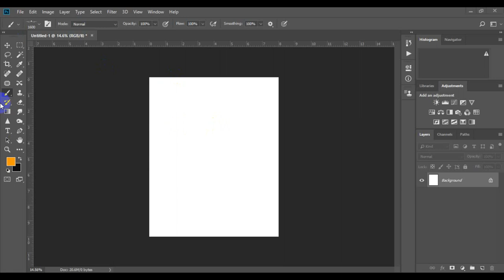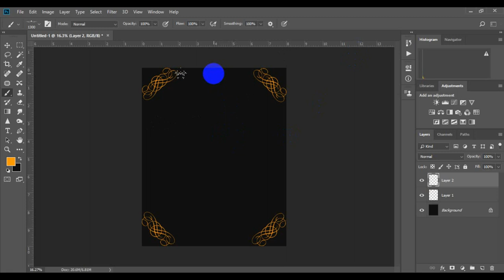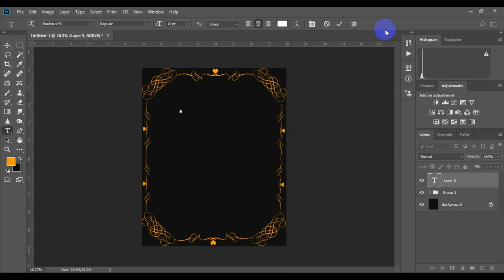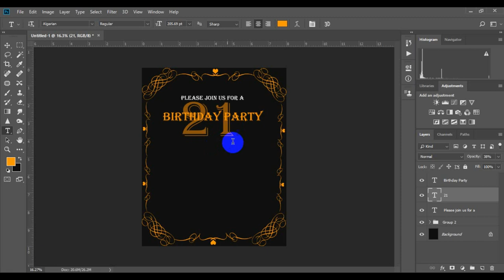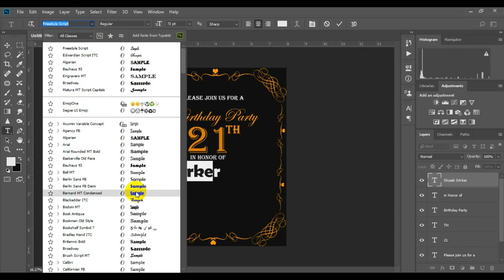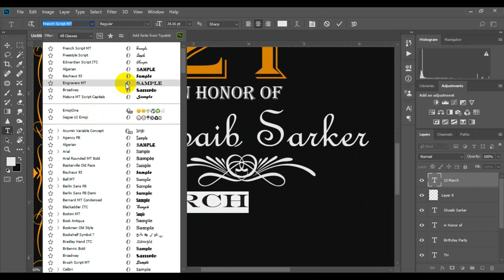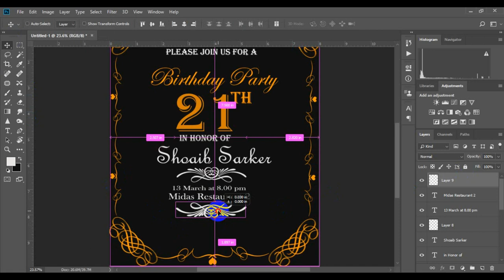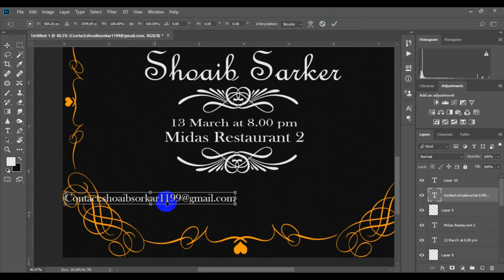Create an Ornament Style Birthday party Invitation Card In Photoshop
In this tutorial you’ll learn how to create a chalkboard and ornaments style wedding invitation card in Adobe Photoshop CC. Here I made the background of the chalkboard style with noise effects and custom brushes natural. To enhance the look of the invitation card, I added ornament on the frame.